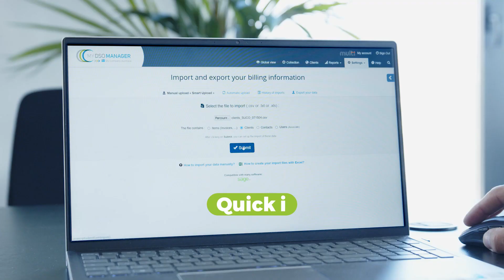My DSO Manager: Cash, Collection and Credit Management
Does your company want to grow and reach new summits?
- Optimize credit risk management
- Accelerate Cash conquest
- Improve cashflow
- Predict the collection of your invoices
- Optimize dispute management
- Improve customer satisfaction

We are experts in Credit Management.